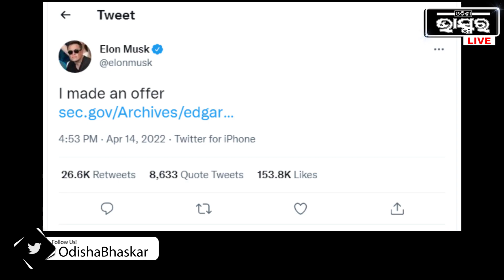ଟ୍ୱିଟରକୁ କିଣିବେ ବିଶ୍ୱର ସବୁଠାରୁ ଧନୀ ବ୍ୟକ୍ତି ଏଲନ ମସ୍କ